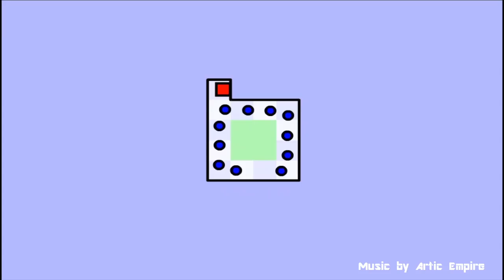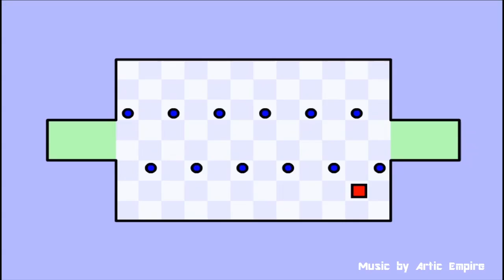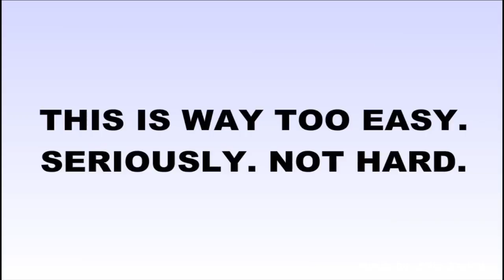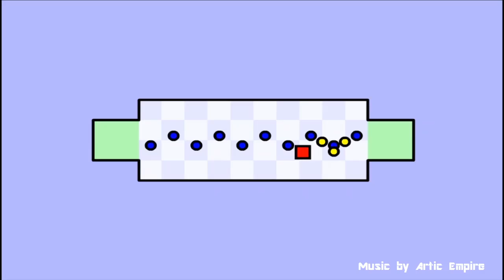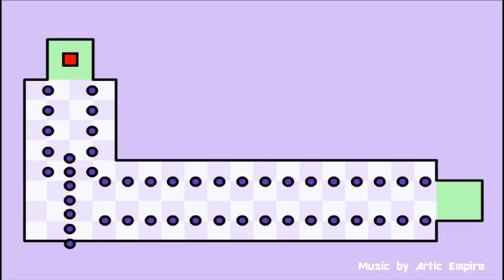Worlds Hardest Game VLOG